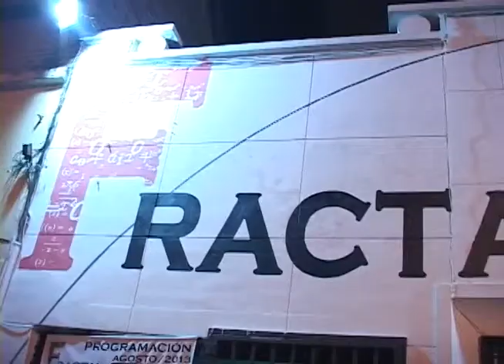Artesacia: Teatro y Mapping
La fiesta de las Artes escénicas, trae a nuestro país, anualmente, distintos espectáculos de teatro nacional y extranjero. Uno de ellos, realizado por unos españoles, involucra en sus obras algo de Mapping 3D y tecnología.

Nosotros, fuimos a ver esta obra, importada directamente desde españa para hablar con sus creadores, sus protagonistas y conocer un poco cómo involucraron estas técnicas modernas en un arte tan antiguo.